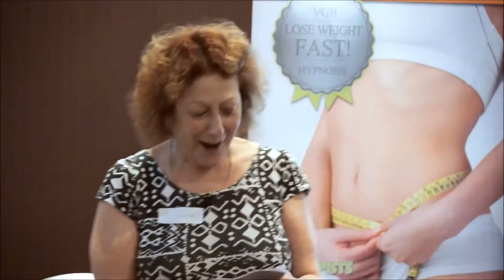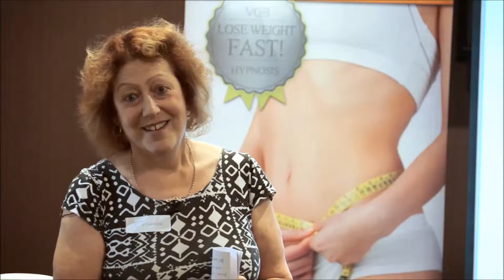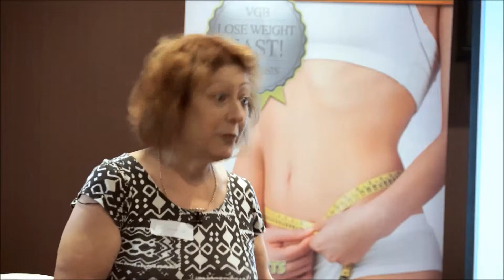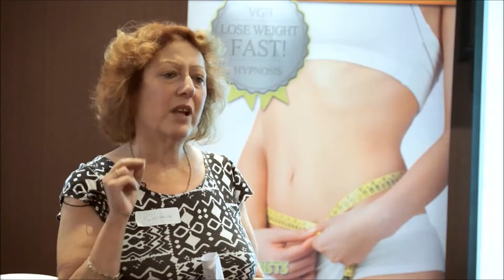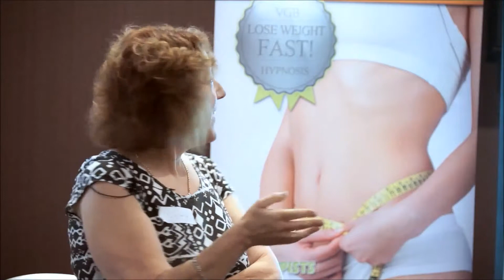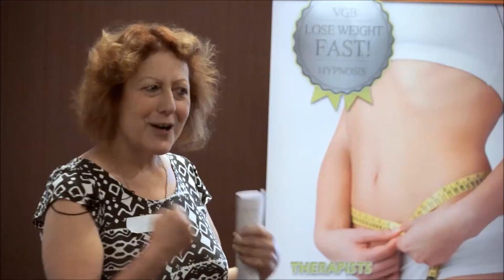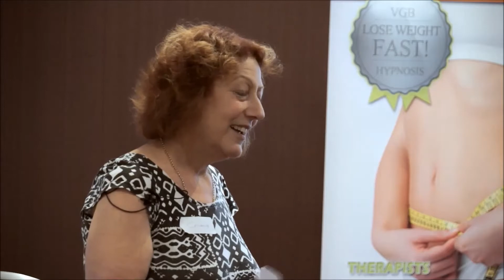How the Easyloss weight loss programme helped to change my life!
My story begins when my mother was told to put me on a diet when I was two weeks old. I grew up as a plump child.
I grew up with weight problems.
Married at 22 and  over weight as always I decided I needed to lose weight. I dieted in the traditional way to lose weight and then weight had piled back on.
I was at my lowest I could ever remember being. My weight was at it highest it had been in years. Not far off of sixteen stone.
I was really desperate. I looked into having gastric band surgery and thought better of it.
Everyone had gone to work and I was at home and thought I would put the television on for some noise.
Flicking through the channels a news item about a mother and daughter losing weight through hypnosis caught my attention. WOW. Could this be real.
I turned on my laptop to see if there was anything about this on the internet.
I found a centre about 10 miles from where I lived and worked out how I could get there. Phoned them up. I nearly died of shock when they told me the cost.
I had gone from one moment of being almost high to next being worse than desperate than ever.
I was at worse than rock bottom. I was sitting crying and our dog jumped on my lap and walked over the key board which was open on Google. Then I spotted Virtual Gastric Band Hypnosis App in front of me.
I started reading what it said and was almost in shock at what I was reading. I had never paid for an app and thought I had nothing to lose. Well only my weight if it worked. £4.99 was nothing if it worked and no great loss if it didn't.
So I downloaded the app. It was on a Tuesday afternoon.
It took me until Friday evening to pluck up the courage to listen and use it.
I didn't think about it at all when I went to bed that night.
On Saturday doing my weekly shop every thing was different. All my purchases were healthy. My weight fell of off me on a regular basis. It did not take long for my colleagues to start noticing  my weight loss. Within less than a year I lost just under six stone. The support of the Easyloss Facebook group was brilliant. No one judged you and everyone supported you. It could not have been easier.
The Easyloss team were always available happy, bright and cheerful with excellent tips and advice.
I can honestly say they changed my life.
Easyloss is the most normal way to lose weight. I would recommend it to anyone wanting to lose weight.
It would be the best money they ever spend.